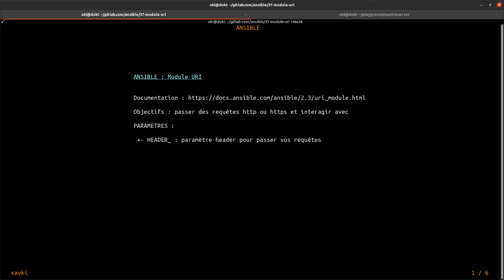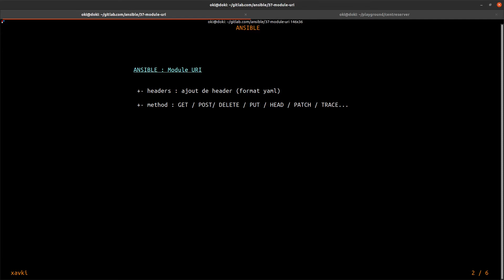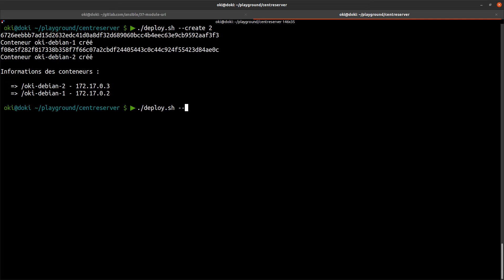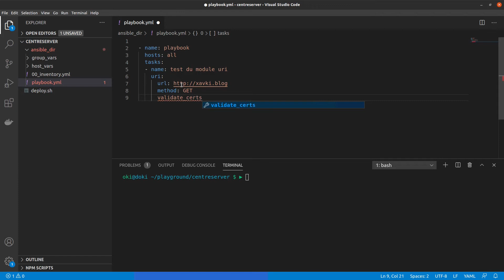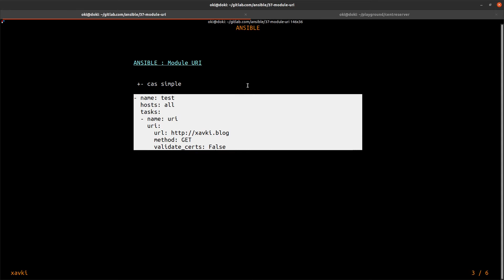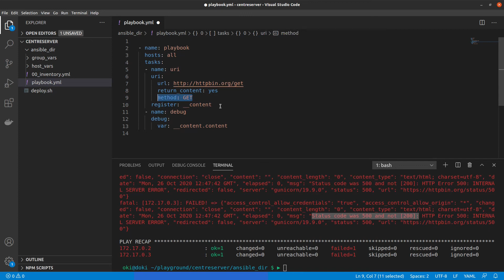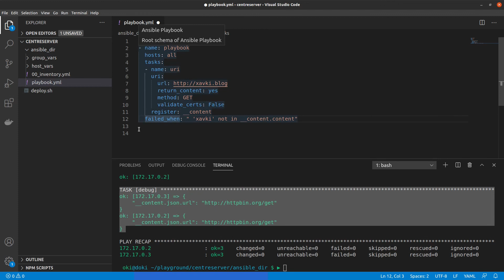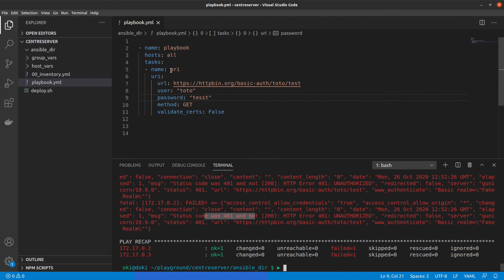ANSIBLE -37. MODULE URI : PASSER DE REQUETES HTTP